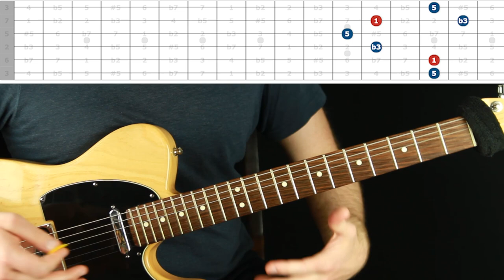MINOR Triad Arpeggio Guitar Shapes for Soloing with Chordal Tones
I’ve partnered with Vidami for their holiday sale through Dec.

. Arpeggio guitar shapes are critical for playing great solos by targeting chordal tones. These are the 5 minor triad arpeggio guitar shapes so you can solo over minor triad chords.

Weekly Lesson # 105: MINOR Triad Arpeggio Guitar Shapes for Soloing with Chordal Tones

LESSON CONTENT OUTLINE WITH TIMESTAMP LINKS:
0:00 - Guitar playing intro
0:06 - About the lesson
1:44 - About the channel
2:06 - Demonstrating each arpeggio guitar shape up and down
2:37 - Explaining the left hand fingerings I recommend
8:06 - Jamming in each arpeggio guitar shape over a loop
10:45 - More notes on the arpeggio guitar playing
11:35 - Free PDF, Question, Outro

LESSON DESCRIPTION:
This is the second lesson in a big series about mapping out and practicing melodic arpeggio guitar shapes.
This week we're mastering the minor triad arpeggio guitar shapes, also known as chord tone forms.
Each video in this series focuses on a different chord type and teaches you five positions of that chord's arpeggio shapes so you can improvise around the chordal tones of any chord anywhere on the guitar.
• This is essential stuff to practice for lead guitar soloing (especially in jazz).
• It's great for technique.
• It's important for music theory clarity on the fretboard.
• And it's fantastic for composing melodies that target chord tones.

I hope you enjoyed this lesson about the minor triad arpeggio guitar shapes and found it beneficial. Let me know what you thought in the comments. Thanks! :)
- Jared